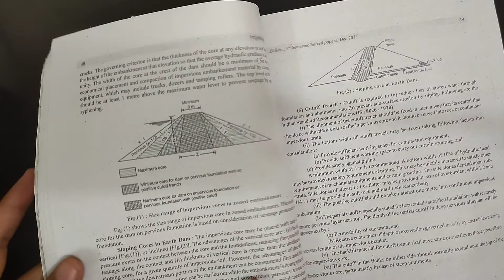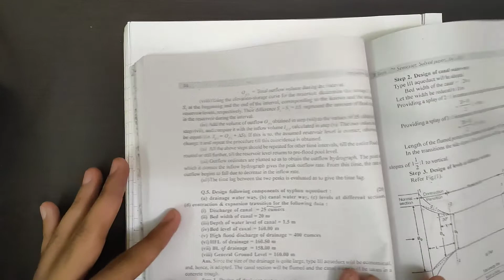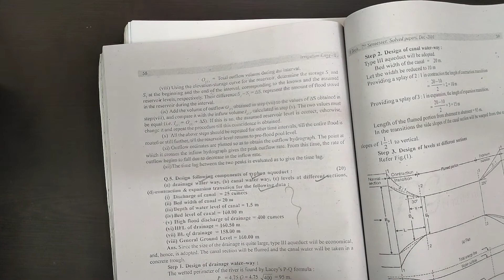Design of syphon aqueduct | Cross Drainage work design | design of syphon aqueduct by charan sir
design of sarda type fall :- update soon..

Cross Drainage work :- update soon..

My Mic
my mobile stand
My Earphone
My Tripod